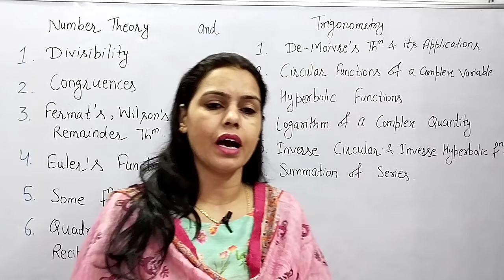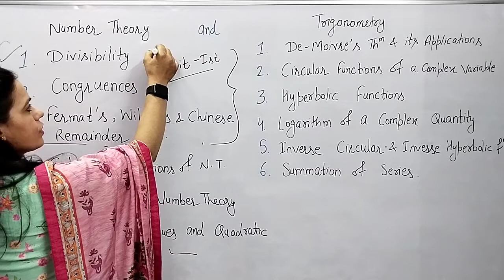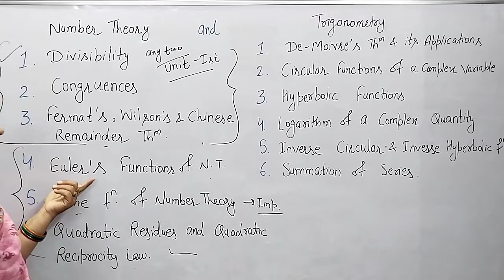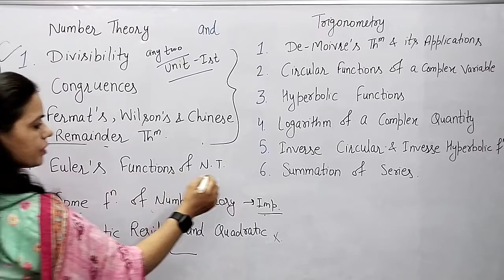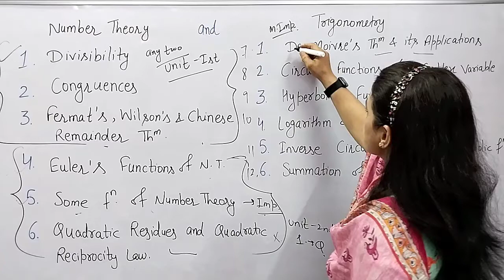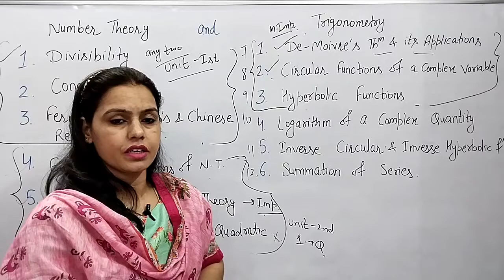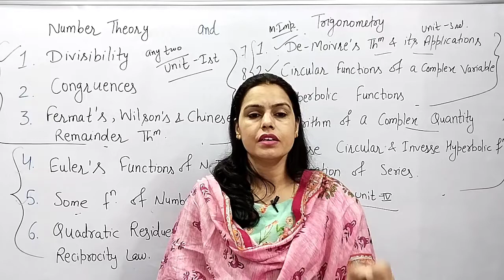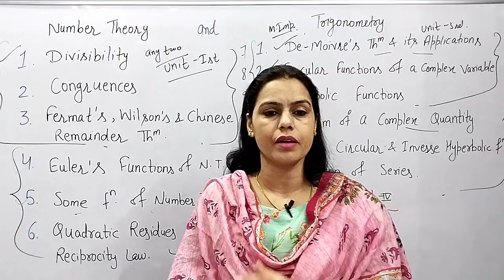Important Chapters | Number Theory & Trigonometry | Exam 2022 | Sem 2nd | Haryana Universities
Link of playlist of Statics:-

Past Year Paper solving.
Solid Geometry B. A/B.Sc 1st Year Maths.
Unit 1st Solid Geometry.
Solved Paper

maths bsc 1st year 2021

New Courses Launched.
Number Theory and Trigonometry
Vector Calculus
Ordinary Differential Equation
New Courses B. A. /B. SC Maths

maths bsc 1st year 2022
mathematical statistics bsc 1st year
math 1st bsc 2nd year